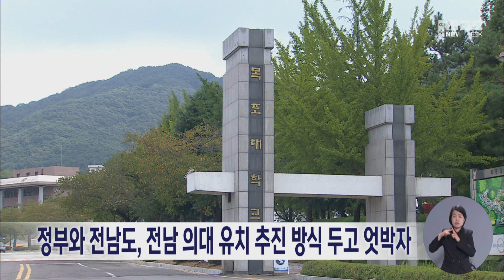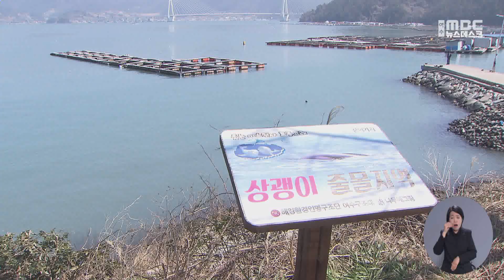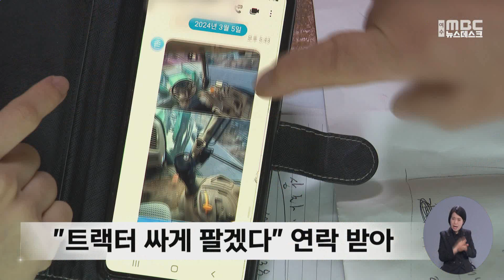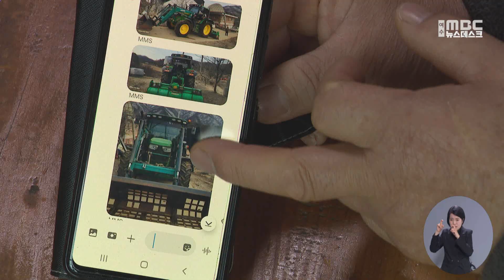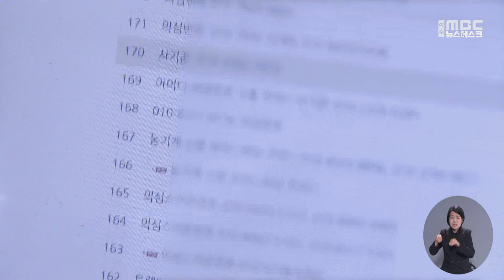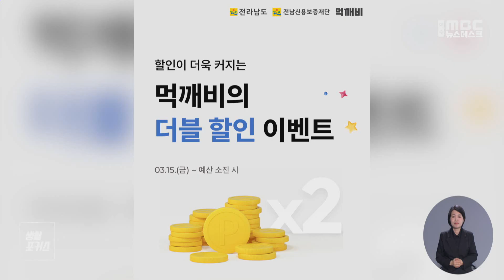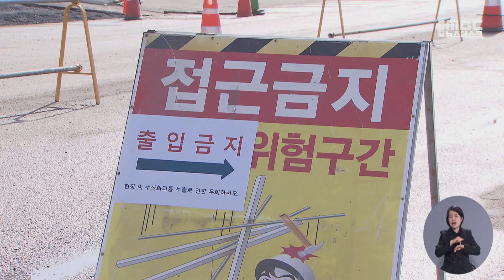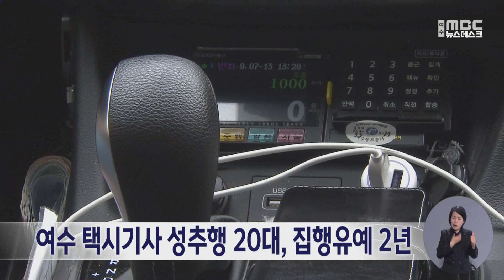[뉴스데스크] 다시보기 (24/03/15/금)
순천·광양·곡성·구례을 '경선 시작'...서동용-권향엽 맞대결
순천 찾은 한동훈‥"정말 당선되고 싶다"  -R
정부와 전남도, 전남 의대 유치 추진 방식 두고 엇박자
순천대 "대통령 의지 확인‥의대 신설 적극 추진"
상괭이 사체 발견 증가.. 조례 시행은 언제쯤?  -R
순천 풍덕지구 도시개발사업 논란 끝 공사 시작
고흥우주항공축제, 5월 4일 개막...'국내 유일 우주존' 축제
1인 2역에 당했다..농민 울리는 '중고농기계 매매'  -R
여수상의 한문선 회장 취임..."지역사회-국가산단 공존"
생활포커스 최종
수산화리튬 유출 광양 공장, 위반 사항 61건 적발
해양경찰교육원, 이국종 교수 특별초청 강연
여수 택시기사 성추행 20대, 집행유예 2년